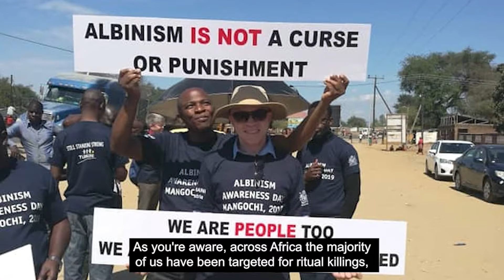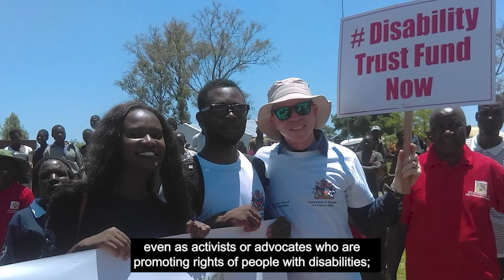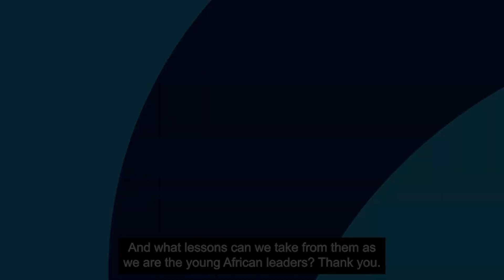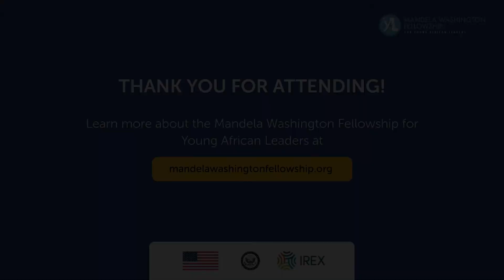Leading and Innovating During a Public Health Crisis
Breakout Session at the 2021 Fellowship Summit